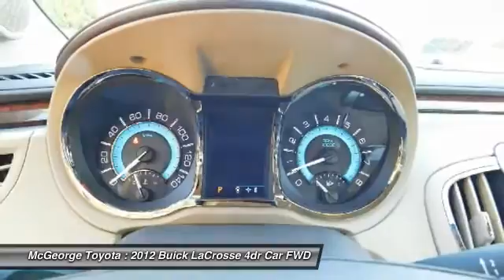2012 Buick LaCrosse 220973A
2012 BUICK LACROSSE Richmond, VA
Stock# 220973A

McGeorge Toyota
9319 West Broad Street

2012 Buick LaCrosse Premium 1 Group in Gold Mist Metallic, Hot Options include:, Leather Seats, Heated Seats, Bluetooth Smart technology, Power Sunroof, Power Windows, Power Locks, Passed Rigorous Safety Inspection Performed by Certified Technician, Lifetime State Inspections, and 1 Year Free Oil Changes.

This is your chance to be the second owner of this superb-looking 2012 Buick LaCrosse, kept in great condition by its original owner. Take some of the worry out of buying an used vehicle with this one-owner creampuff.